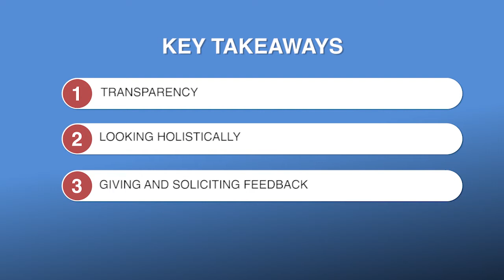Startup Masterclass with Srinidhi Rao | Module 6 : KEEPING EMPLOYEES MOTIVATED IN COVID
IN A PANDEMIC, KEEPING THE TEAM CLOSE IS VITAL FOR STABILITY.